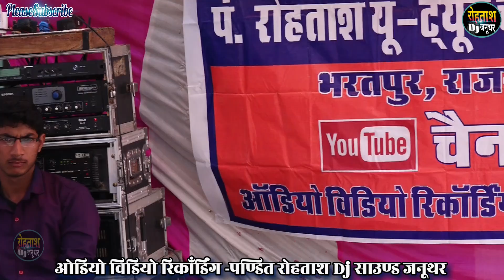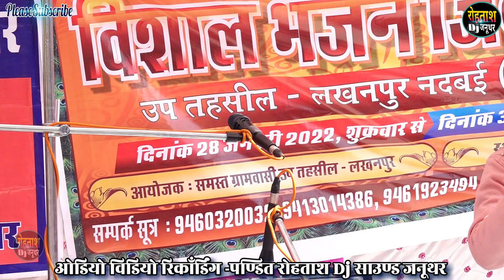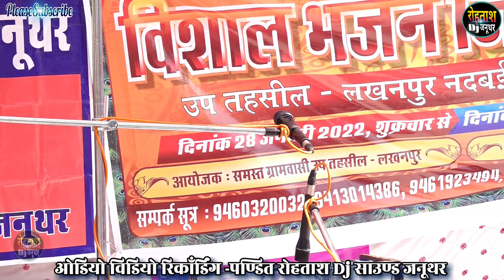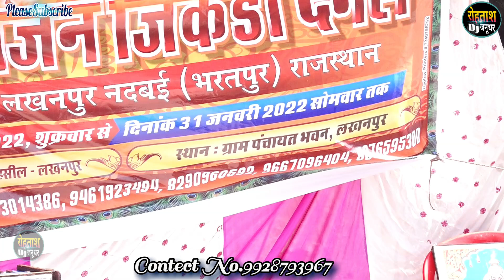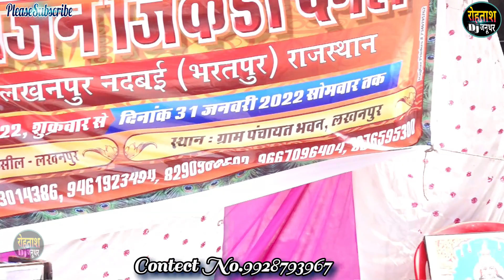लखनपुर 2022 जिकड़ी भजन प्रोग्राम // कन्हैया कुमारी ने कर दिखाया कमाल सुनिये दोस्तो Lakhanpur Jikdi